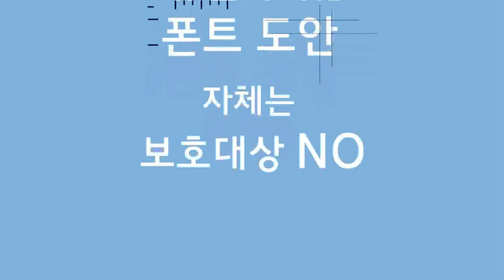자판기에서 뽑은 폰트 캔, 성분확인하셨어요?/대학생저작권서포터즈/태국가조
자판기에서 폰트 캔을 하나 뽑아보았는데요.
용량, 제조자 등등.. 지나치기 쉬운 성분을 꼼꼼히 들여다 볼까요?

2019 대학생저작권서포터즈 7월 첫 번째, 태국가조(3팀)